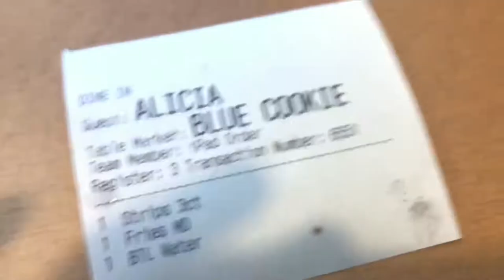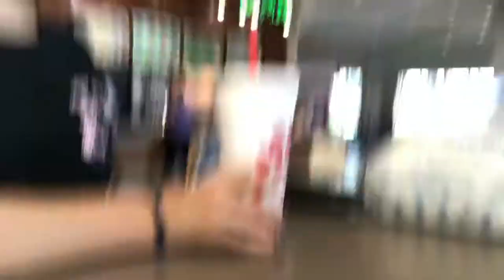Chickfila Cow Appreciation Day Vlog with Elena!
we go to 3 different Chickfilas 🐄